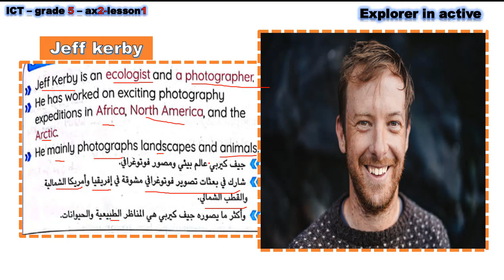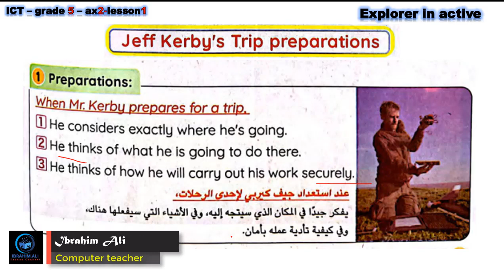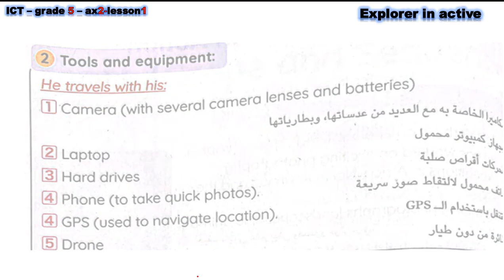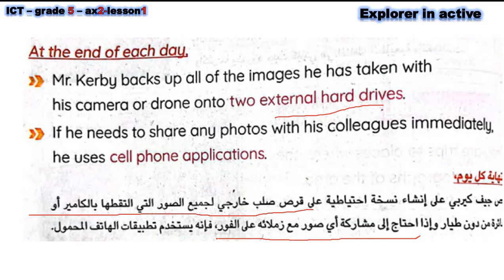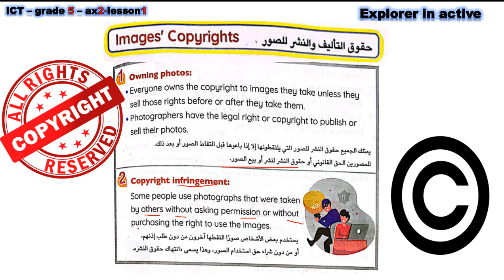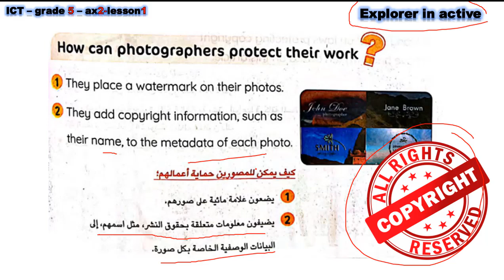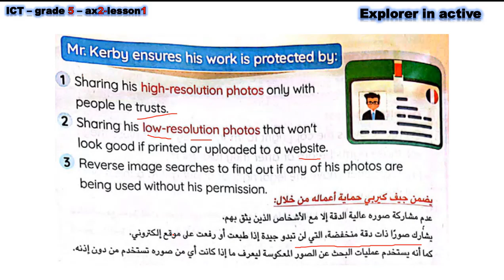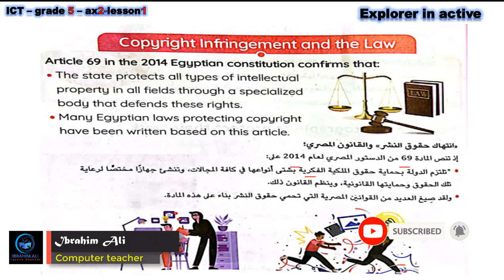ICT | Grade 5 | Axis 2 | lesson 1 | Explorer in action | First Term 2023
لينك التليجرام
شرح الدرس الأول من المحور الثاني لمادة ICT لغات للصف الخامس الابتدائي المنهج الجديد
درس Explorer in action
تكنولوجيا المعلومات والاتصالات للصف الخامس الابتدائي المنهج الجديد 2023
ماهي مادة ICT لغات للصف الخامس
مادة ICT لسنة خامسة 2023
منهج الترم الأول ٢٠٢٣م لمادة تكنولوجيا المعلومات والاتصالات للصف الخامس الابتدائي
اختبارات مادة التكنولوجيا لسنة خامسة 2023
Grade five lesson one
اختبارت شهر اكتوبر 2023 لمادة ict تكنولوجيا الصف الخامس
جريد فيف كادة اي سي تي الترم الأول ٢٠٢٣م
امتحانات الشهر لسنة خامسة المنهج الجديد ٢٠٢٣م
اختبار شهر اكتوبر 2023
اختبار ict grade 5
امتحان شهر اكتوبر 2023
اختبار شهر نوفمبر 2023
امتحان شهر نوفمبر 2023
جونيور ٥ ict